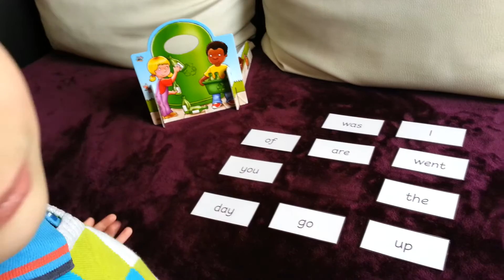I&K Recycling Sight Words Game - Recognizing Sight Words Activity